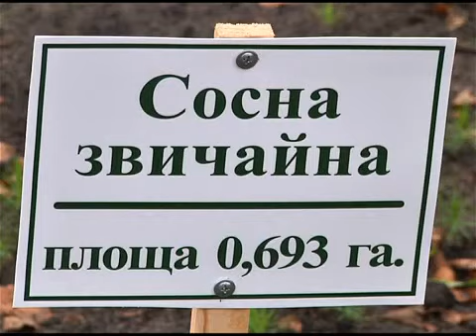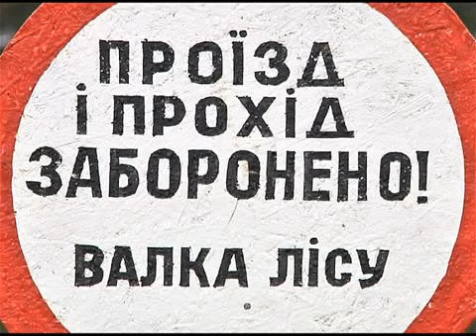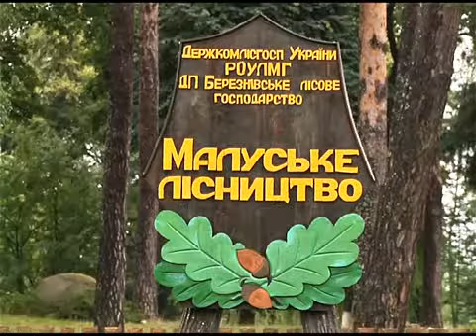НАРАДА ЛІСІВНИКІВ ДЛЯ ЕФІРУ